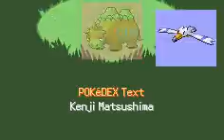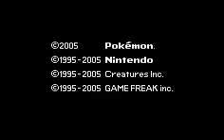Lets Play Pokemon Emerald [47] (FINALE)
thanks to all who have watched this LP.
it was really fun to an LP for a Pokemon for the first time.